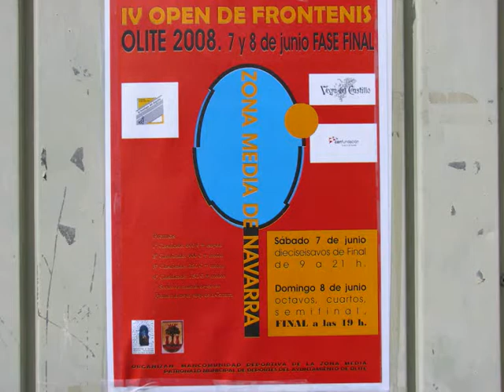IV OPEN FRONTENIS COMARCAL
FINALES EN OLITE DEL IV OPEN FRONTENIS